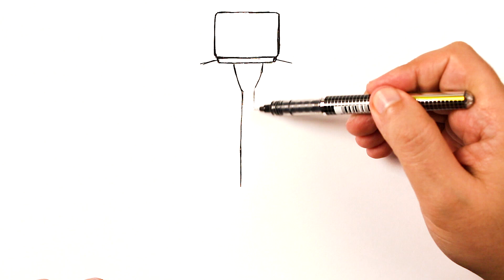Как нарисовать ТВ Мен учёный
Научитесь Как нарисовать TV Man ученый из Skibidi Toilet. Нарисовать тв мена легко. Покажу Как нарисовать Тв-мен ученый из Скибиди Туалет. Рисуем ТВ Мен учёный, тв мен ученый рисунок, Scientist TV Man drawing